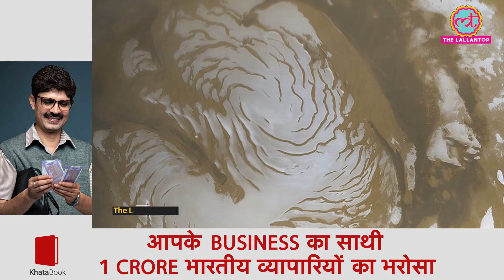Mars का वो इलाका जहां फावड़े से खोदकर Ice निकाली जा सकती है | NASA| Mars Human Landing | Mars Water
Water is a crucial element for life. If Humans are going to land on Mars, the first base has to be Water rich. Liquid water is still not found on Mars. The only source of water is Ice under surface. A new Study of NASA lead by Sylvain Piqueux reveals an Ice Map of Mars. It seems that Ice is available just a few inches below the surface. Arcadia Planitia is considered as the best spot for Humans Landing on Mars. Know more in this video.

✅ 100% मुफ्त, सुरक्षित और आसान
Stress-free Business चाहिए? तो अभी Download करो Khatabook